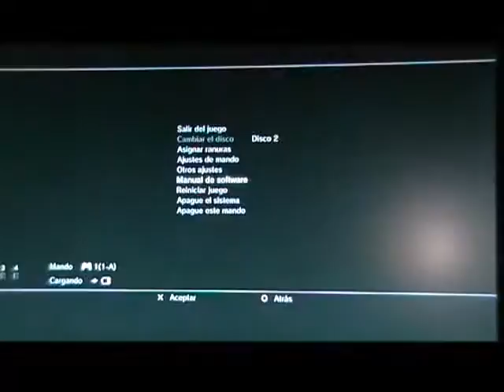Juegos De Mi Infancia // Final Fantasy IX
Bien chicos, con esto cierro mi serie de juegos de mi infancia, no la cierro del todo, porque traere una segunda temporada, en incluso si me lo propongo una tercera, pero eso ya es cuestion de meditarlo, cuando tenga capturadora, y cuando tenga todo apañado.
Perdon por la calidad chicos, estoy tonto jajaja porque al final del video es cuando verdaderamente enfoco bien la pantalla de la tele XD